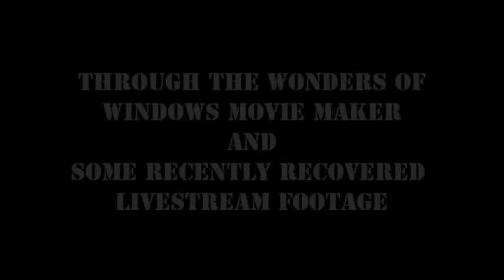World Cup: Lionel Messi produced a spectacular goal against Iran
Argentina vs Iran World Cup 2014: Latest news updates and score with our live minute-by-minute match report of the World Cup Group F game between Argentina and Iran at Estadio Mineirao, Belo Horizonte on Saturday, June 21, 2014, kick-off 17.00 (BST)